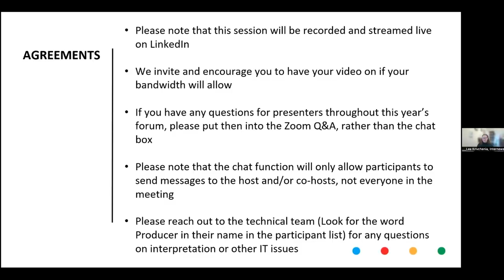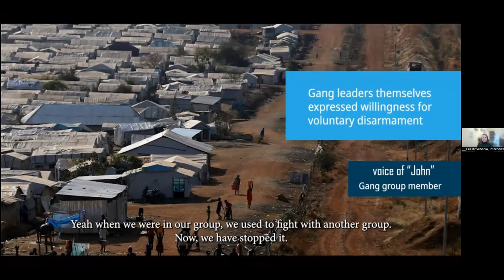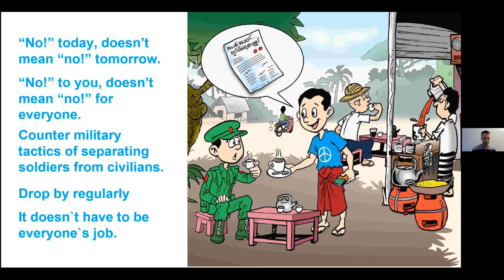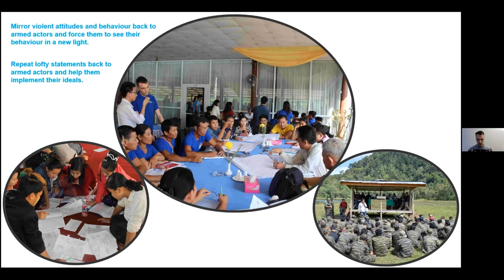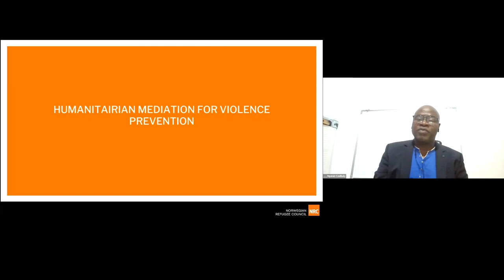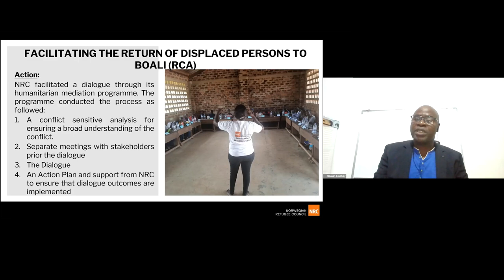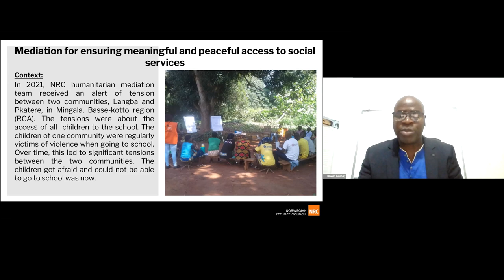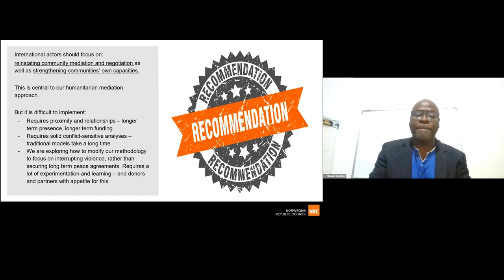[FRENCH] Proactive Engagement w/ Armed Actors to Reduce Violence and Protect Civilians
This session at the Global Protection Forum 2023, led by the Overseas Development Institute and Nonviolent Peaceforce, will explore ways that conflict affected civilians engage with armed actors to protect themselves. It will consider different forms of engagement with armed actors to enhance their responsiveness to community protection needs, reduce violence within their ranks, or support unarmed civilian protection efforts. It will discuss the implications for protection and peace actors, and opportunities to strengthen complementarity between humanitarian and peace action.